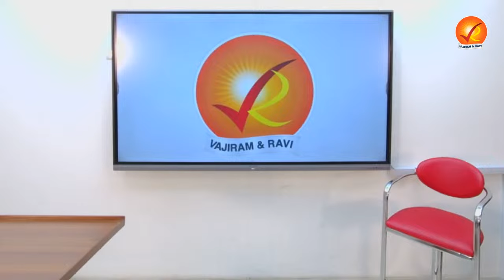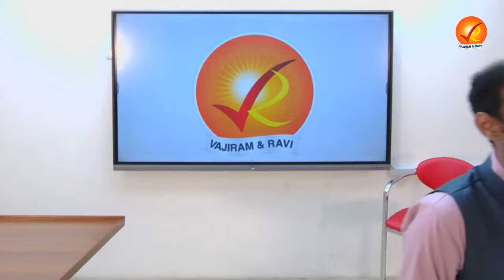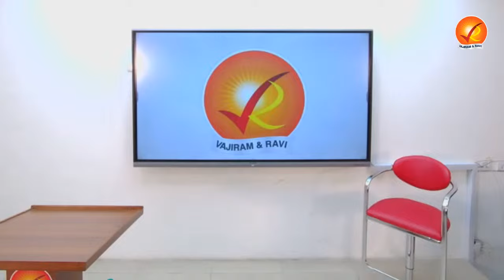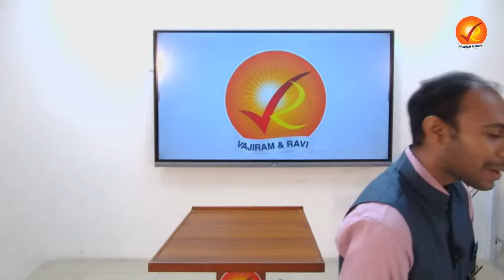Dr Prashanth AIR 78 (IAS) in his very First Attempt | Vajiram & Ravi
Toppers Talk with with All India rank (AIR) 78 Dr Prashanth for UPSC civil service examination 2023 held at Vajiram and Ravi, an institute for IAS exam preparation.